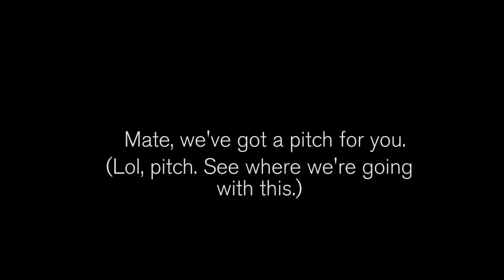James Corden Invite to ‪#‎CockpitKaraoke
Hey James Corden, we’ve got a pitch for you (lol). From your pals in New Zealand. Let us know. ‪#‎CockpitKaraoke‬ ‪#‎ViewsViewsViews‬ �